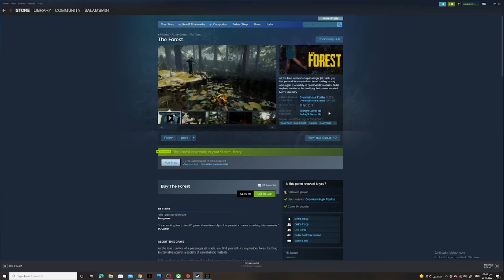The forest 2022 new game في الغابة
The forest  new game
في الغابة هل سينجو من سيواحه اكلين لحوم البشر وهل سيجد مكان يحمه او طعام وشراب